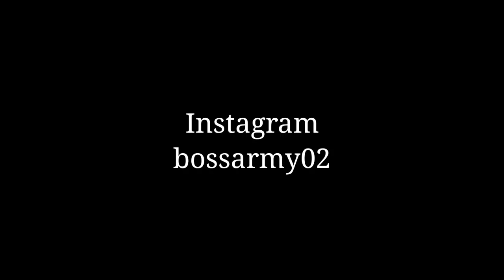3 tips to use perfect desert eagle practice make you perfect 🇮🇳 tips and trick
Server

🔸Game I'd  aur gulid

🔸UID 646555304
🔸IGN ADNAN BOSS
🔸 GULID ID NO.

🔸NAME :. ADNAN

Setup 🔥

🔸 Device :  realme 5 s. (4 .128 )
🔸 Editor  :. Kinemaster  sasta wala 😂.

Song: 🎶🎵.

🕛Timestamp 🕛

Tags ignore  ✋.